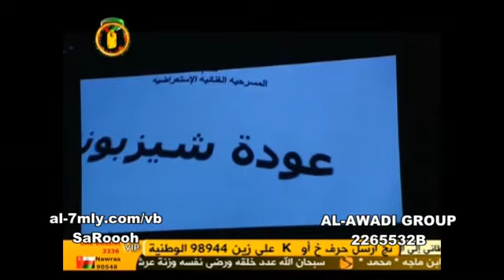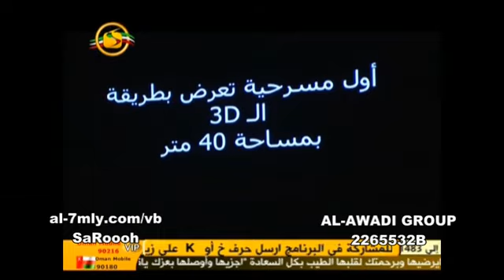برنامج تقارير فنيه احمد السعدون الحلقة الثامنة 1.avi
حصري
منتدي الحملي
وقروب
ÁĹ-ÁŴÁĎĨ ĞŔŐÚP
PIN:21C236F0